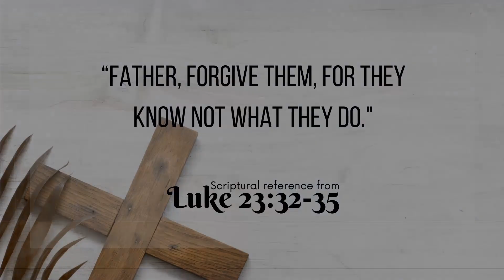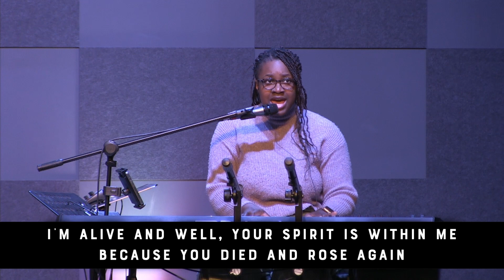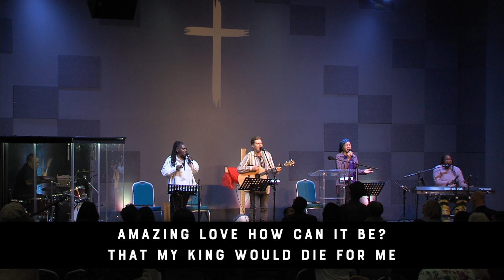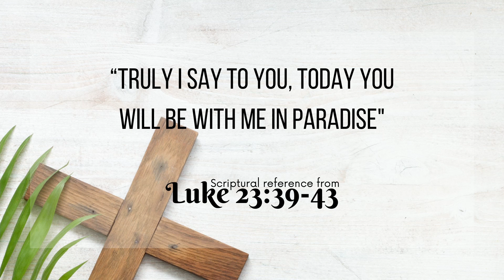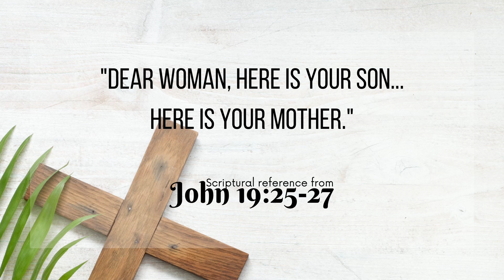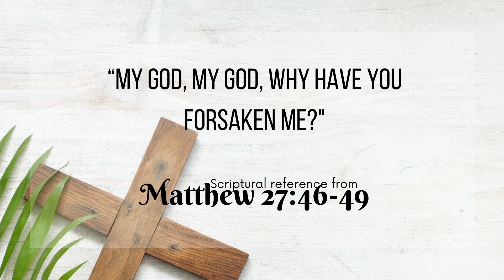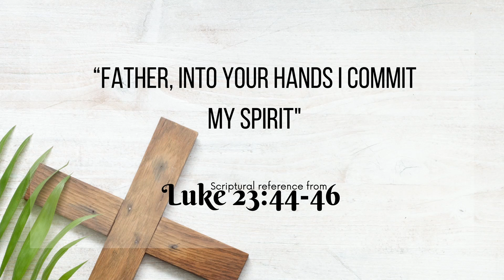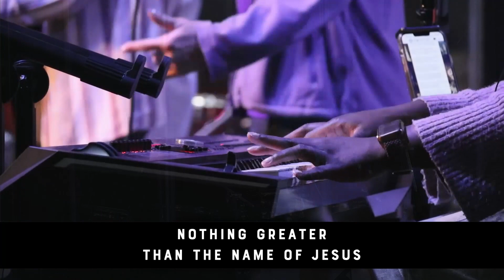Good Friday 2024